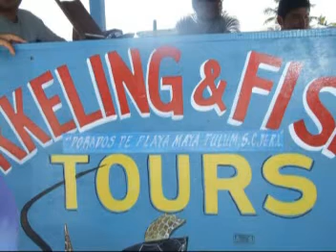INFORMATIVO TULUM EMISIÓN 5, PARTE 3.mpg